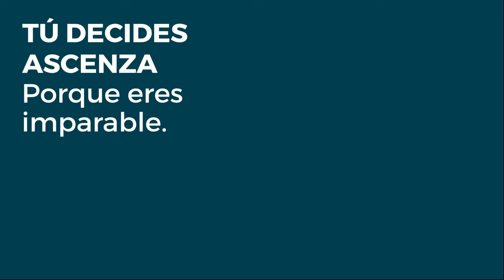OROUMID, una herramienta eficaz para la mejora del suelo.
Hoy nuestro Imparable Juan Ortiz nos cuenta su experiencia aplicando OROUMID , una herramienta eficaz para la mejora del suelo.

✅ Penetración.
✅ Retención.
✅ Drenaje del agua de riego o lluvia.

👉 “No solo la mejora del suelo, si tenemos buen sistema radicular vamos a tener una buena parte aérea lo que al final se traduce en mejor producción”